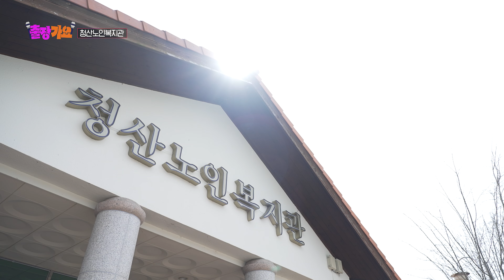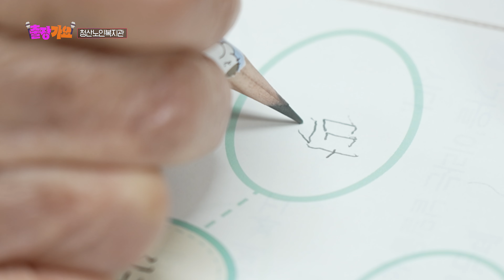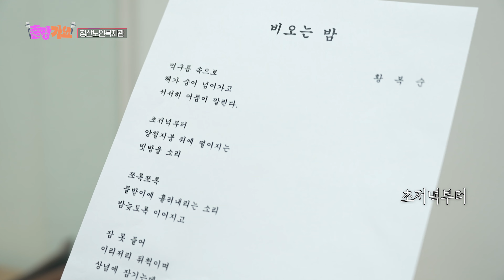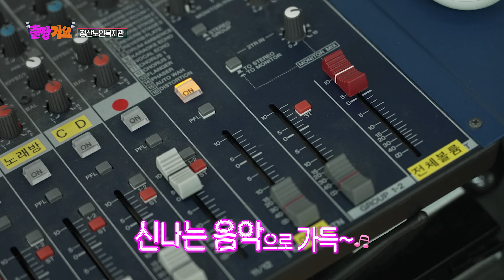[KBS무대]출장가요 _옥천군 _청산노인복지관 _블링블링 _KBS 240419 방송